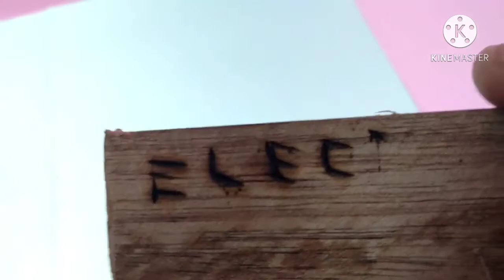Pyrography Wooden Art Making | Electric pen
needed things
 syringe
 wood piece
 pin
 wire
 battery